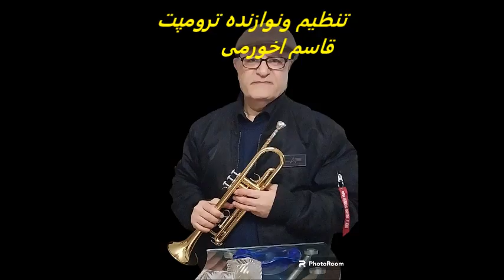Historia de un Amor,,ghassem Akhormi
تنظیم ونوازنده ترومپت
         قاسم اخورمی